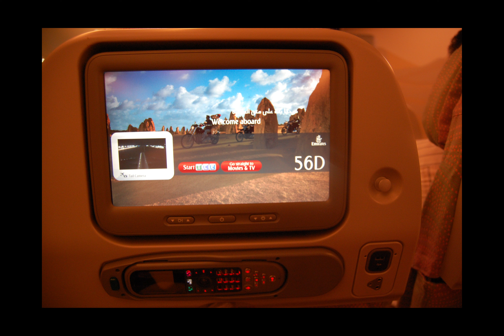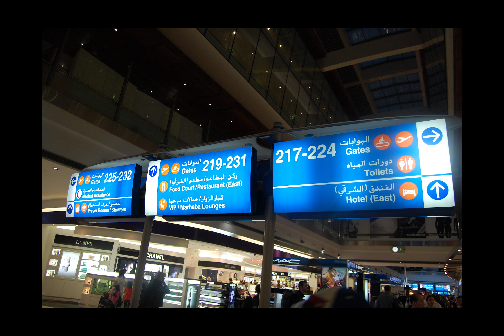코이카 파견단원-abroad pictures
코이카 한국국제협력단 단원시절 찍었던 사진 모음 입니다.(파라과이,튀니지 단원때) 벌써 10년이 넘었어요^^포트폴리오 형식 으로 만들었읍니다.(공감 하시길! 참 코이카 모토가 희생,공감,봉사,공유 의 정신입니다.) 지나간 추억이지만 즐거웠던 기억만 남아요!
folk guitar motivation-adobe stock
naver